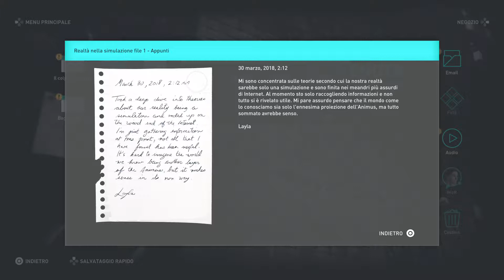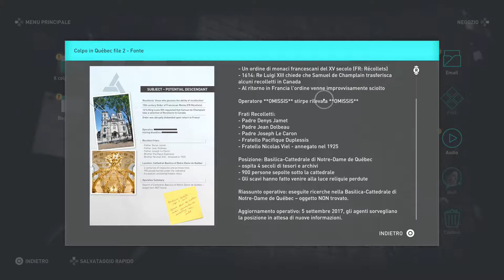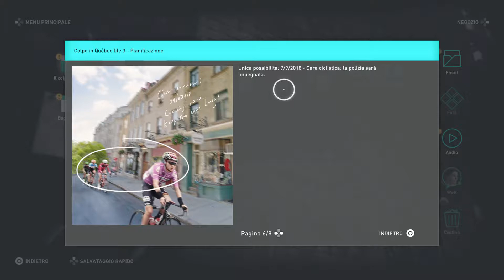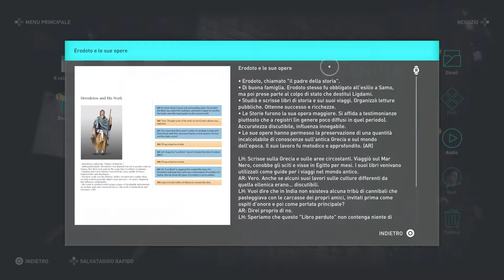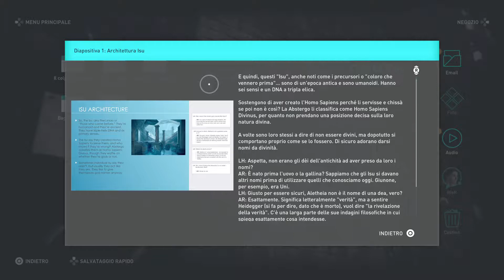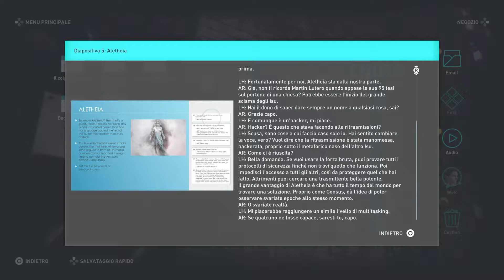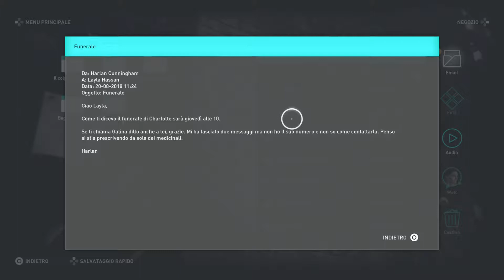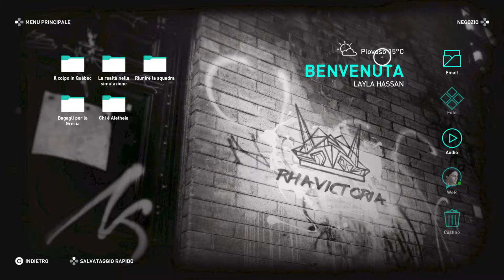Assassin's Creed® Odyssey parte 22 GAMEPLAY ITA